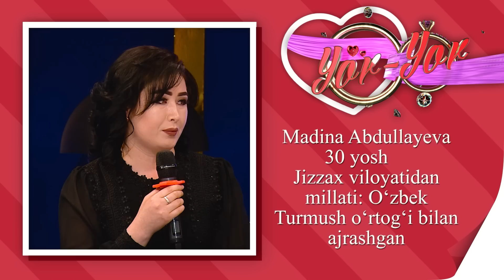Yor-yor 33-son ENG YAQIN DO'STING VA DUSHMANING BU SENING TURMUSH O'RTOG'ING! (26.03.2023)